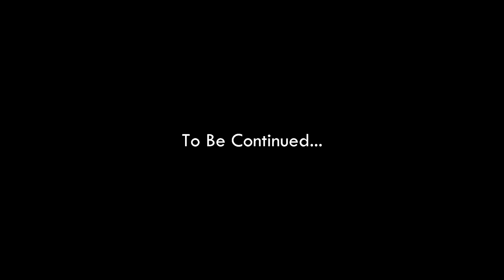The Colour Out of Space - Part 2 - Deep Voice ASMR Reading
Part 2 of The Colour Out of Space by H.P. Lovecraft. A deep voice ASMR reading presented in an audiobook style for those who desire a bit of mystery and intrigue as they lie down to sleep.

PART 2 (now): Ammi Pierece learns of Nahum's wife and children that mysteriously fell ill, physically and mentally. Perhaps tainted water from the well caused by the meteorite?

Close your eyes and dive into my deep male voice reading of H.P. Lovecraft's The Colour Out of Space. Put on your headphones, lock yourself away from outside noise, and escape to a time of supernatural mystery. When a meteor crashes into a rural farmland in Arkham, Massachusetts, a family experiences paranormal events that spark the curiosity of one Ammi Pierce. A story straight out of science fiction.

This ASMR storytelling experience is for those looking for something different than whispers or sound effects. Hopefully it's a soothing and mellow video that's pleasing your ears. If you're trigger points reside at the low end of the voice spectrum, this journey is for you.

This short story is available in the public domain.

Lovecraft, H.P. The Colour Out of Space. Amazing Stories, 1927. Print